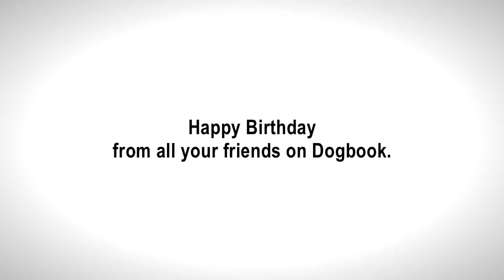Dogs Singing Happy Birthday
Dogbook birthday greeting for all of our dog friends.

Song Happy Birthday By: RMW Music ()
Editor: Tyler Williams ()